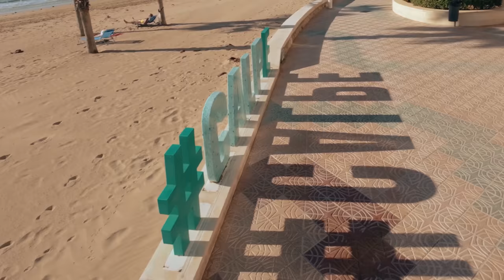Living in Spain! 🇪🇸 Exploring Costa Blanca's mystical mountains ⛰ 4K Cinematic Adventure Vlog 🎥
Javier moves to Spain and joins Margo for more cinematic adventures as they explore the many mystical mountains and curious coastline of Costa Blanca. Visiting Calpe, Benidorm, Serra Gelada, Serra Bernia, Guadalest, La Muralla Roja, Ifach, Montgo, Moraira, and more. Featuring 4K drone cinematography by @ZITROVISION incredible music by @CantoDelDragon and joyful moments in one of the most beautiful regions of Spain.

Chapters:
00:00 Costa Blanca Intro
01:34 Life in Costa Blanca
04:47 Serra Bernia
07:26 Calpe
11:36 Guadalest
13:53 Benidorm
15:33 Voice Your Place of Power
19:27 Serra Gelada
24:20 Impromptu Interview
29:01 Montgo
29:40 Moraira
31:13 Costa Blanca Outro
33:26 Preview Review

Learn more & sign up for the Voice Your Place of Power online healing course we created